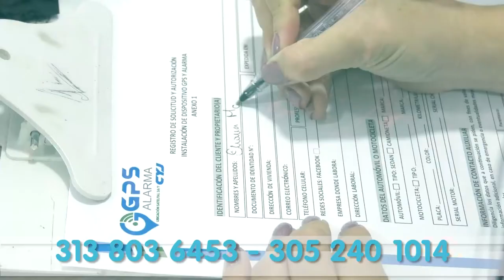AUTORIDADES RECUPERAN CAMIONETA HURTADA EN BOSCONIA